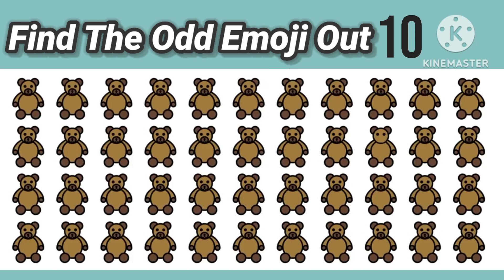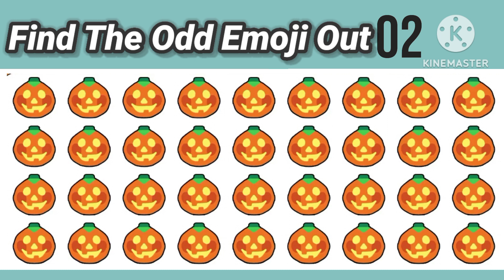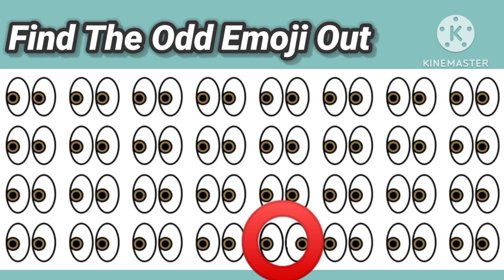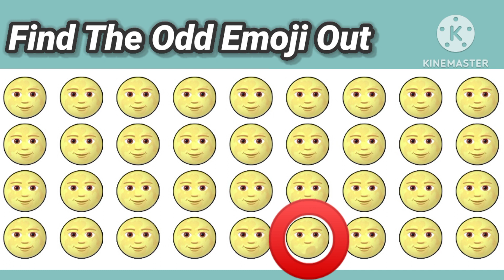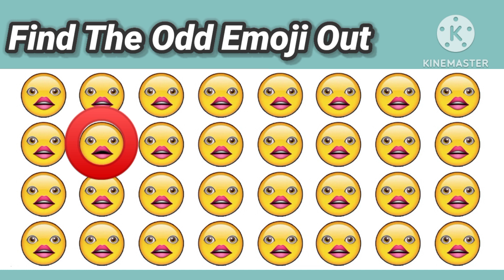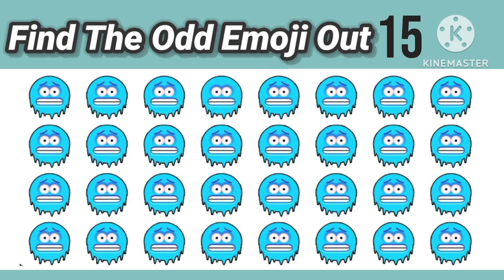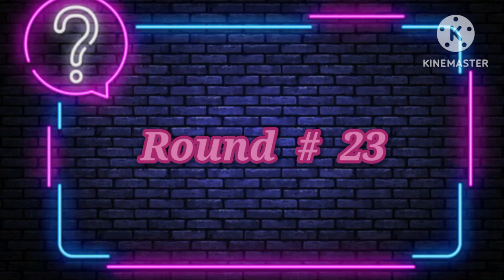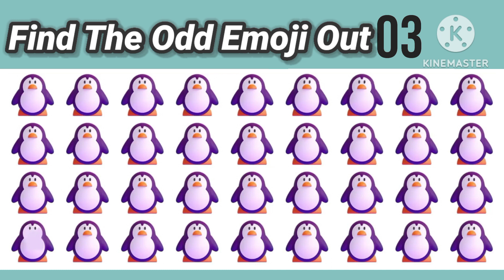Find the odd emoji ||find the odd emoji hard||Lahori quiz